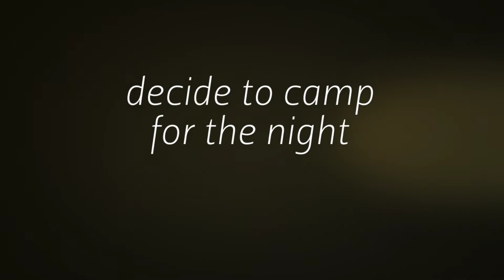The Thing in the Woods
myON Madness 2019